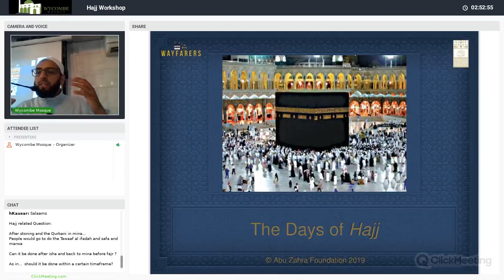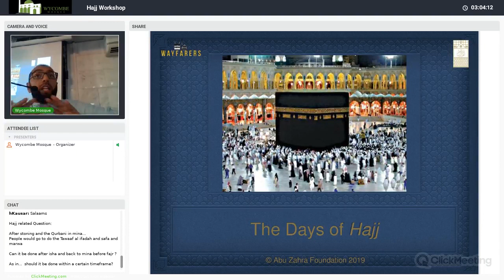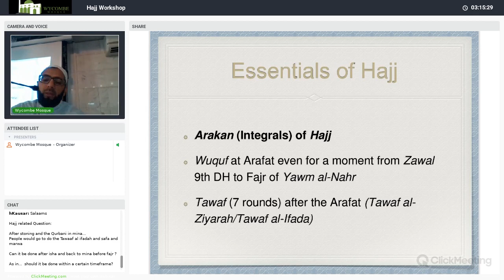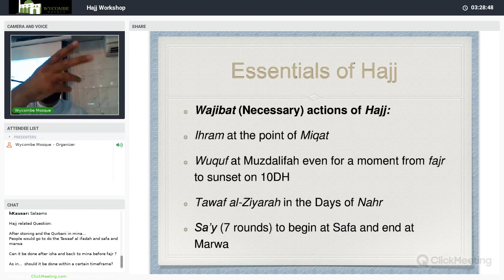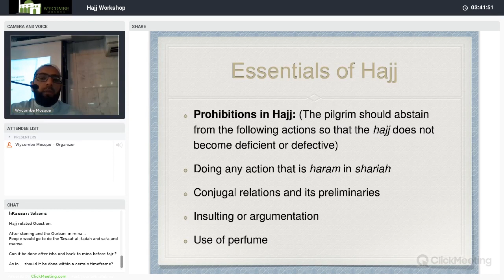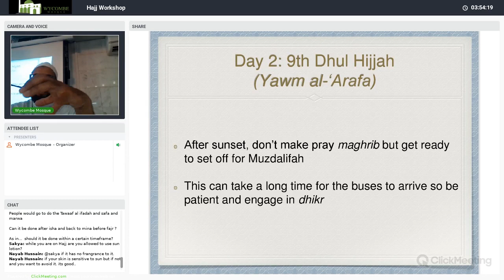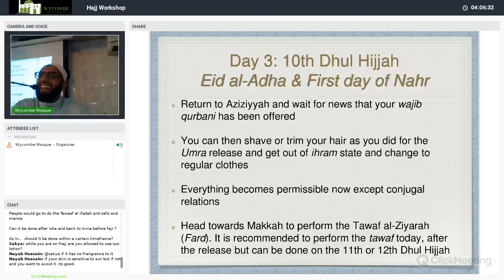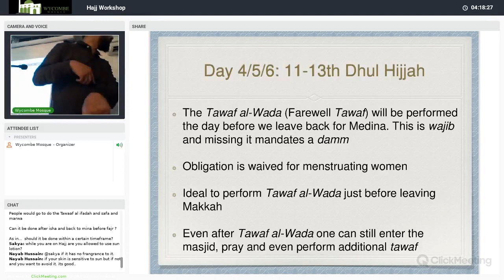Hajj Workshop Part 2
28th June 2019
At Jubilee Road Mosque
By Shaykh Tanveer Hussain

Presented by Abu Zahra Foundation, Wayfarers UK & Wycombe Mosque